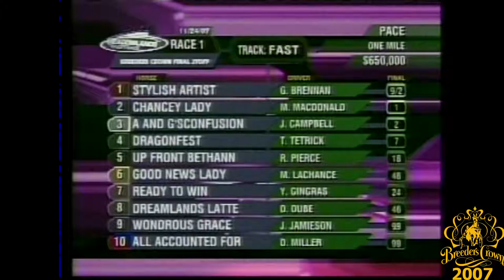2007 Breeders Crown - Stylish Artist - 2YO Filly Pace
The 2007 Breeders Crown Final for 2 Year Old Filly Pacers from The Meadowlands in East Rutherford, NJ won by Stylish Artist